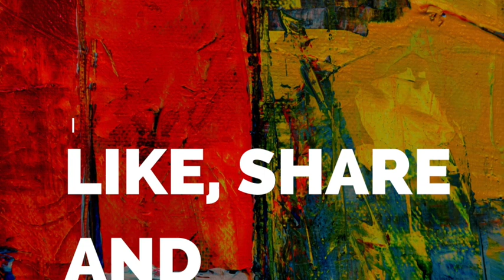Quick Healthy Tasty Breakfast बड़ों और बच्चों की सेहत के लिए Best Breakfast Recipe बनाए रोज मिनटो मे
Breakfast Recipe for Adults and kids with best combination of health and taste.

You can check out accessories i use,
My tripod stand
my small gorilla tripod stand
My Gopro camera
My microphone i use
Ring light i use